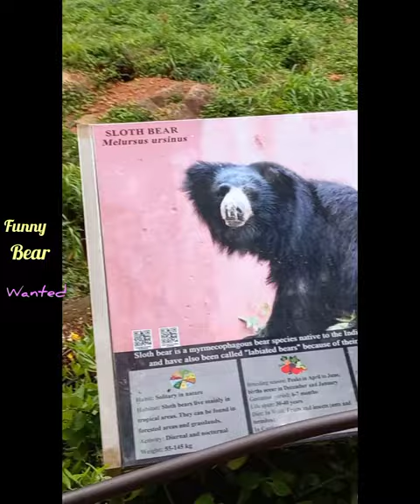Funny bear🐻at zoo park vizag